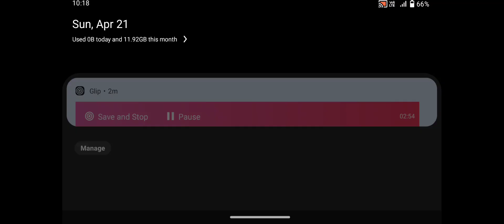MUTANT ZONE HORROR BUNKER - Android Gameplay #225